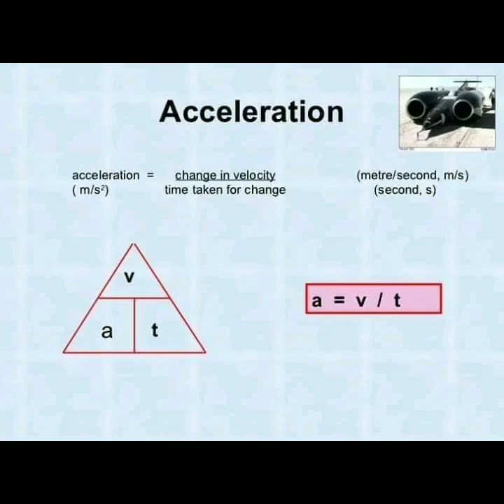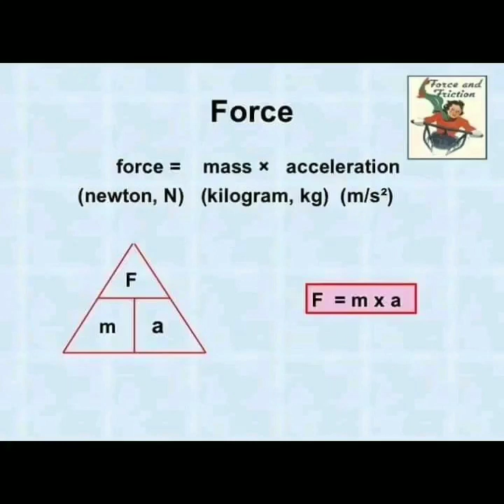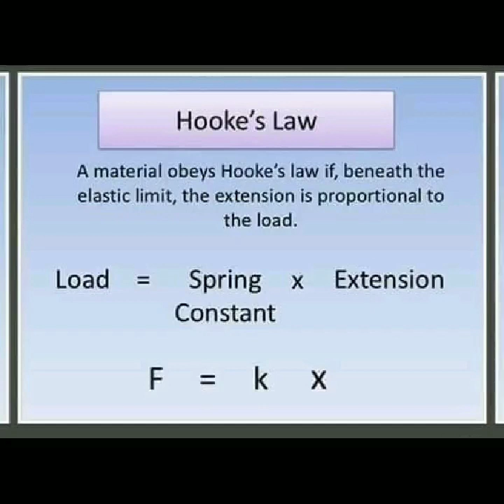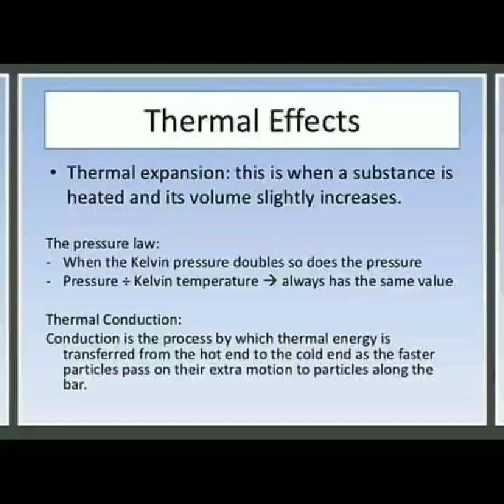Physics Equation.... 2020... very useful...